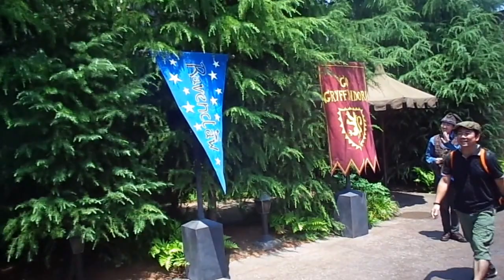ＵＳＪ 新アトラクション ワンド・マジック ヴェンタス（風よ）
ユニバーサルスタジオジャパン　新アトラクション　ワンドマジック　ヴェンタス（風よ）ハリーポッターエリア　杖で魔法をかけろ